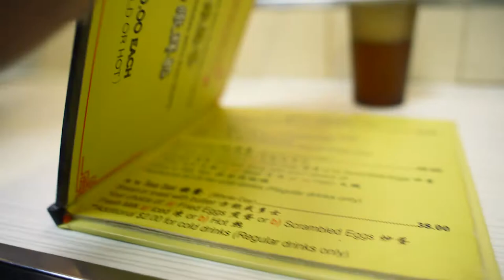Hong Kong - before the fall...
go visit hong kong, the only thing you will regret is not going sooner

MY GEAR

Sony 16-35 f4 lens
Sony 70-300 f4.5-5.6 lens
Zhiyun Crane Plus Gimbal
MeFOTO Classic Carbon Fiber Tripod
Breakthrough ND (3 stop)
Peak Design 30L Camera Bag